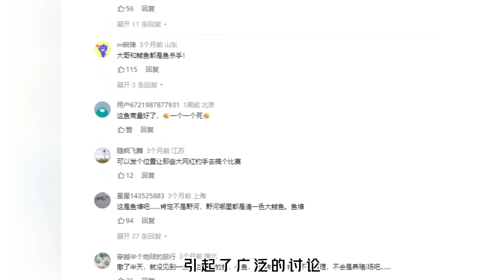三峽大壩驚現巨型魚群，引發眾人擔憂，為何專家說不能抓？【趣普聞新】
有趣的科普🗿
新穎的感悟🎊